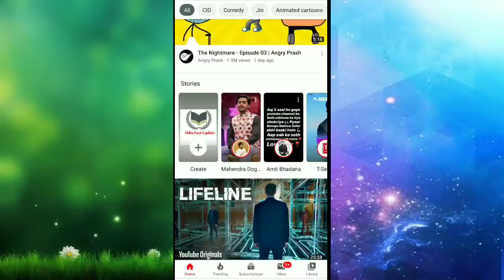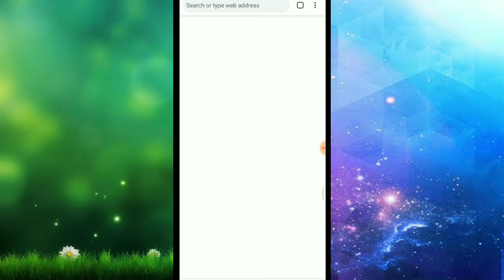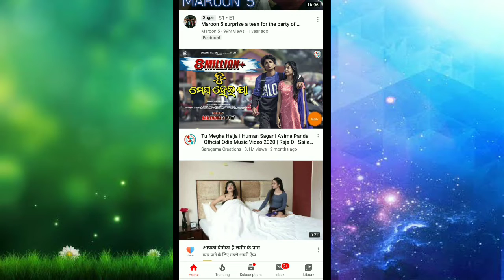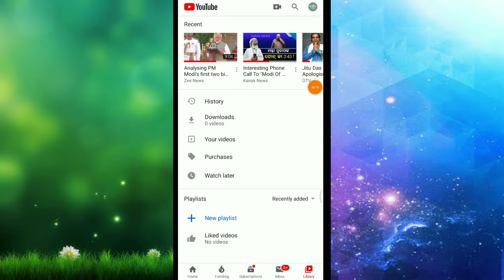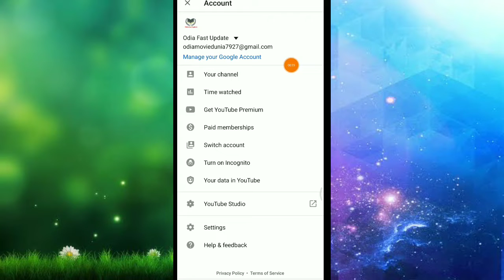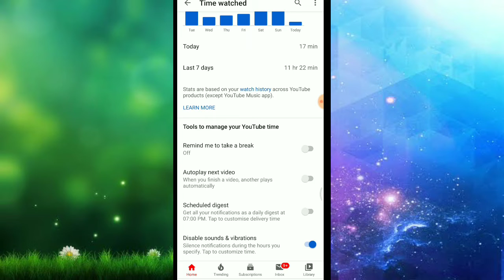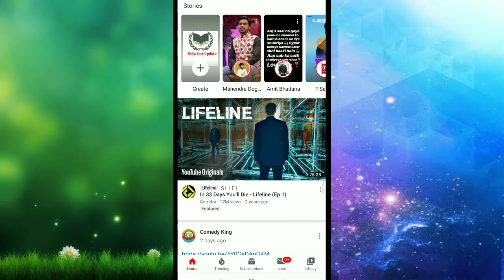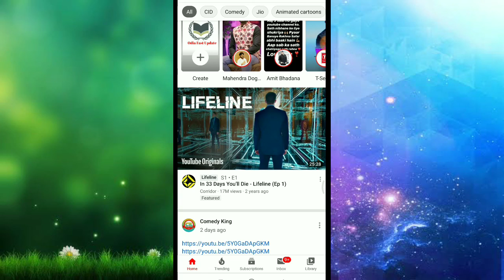ୟୁଟ୍ୟୁବ୍ ରେ ଭିଡ଼ିଓ ଦେଖୁଥିଲେ ଜାଣନ୍ତୁ ଏ ୪ଟି ବଡ଼ ସିକ୍ରେଟ୍ ସେଟିଂ|| YouTube top 4 important secret setting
App Link--

ନମସ୍କାର ସାଙ୍ଗମାନେ,
    ଏହି ଭିଡିଓ ରେ ମୁଁ ଆପଣଙ୍କୁ କହିବି ୟୁଟ୍ୟୁବ ର ୪ ଟି ସିକ୍ରେଟ ସେଟିଂ ବିଷୟରେ ତେଣୁ ଏ ଭିଡିଓ କୁ ଶେଷ ପର୍ଯ୍ୟନ୍ତ ଦେଖନ୍ତୁ